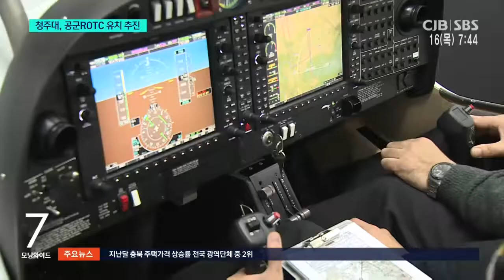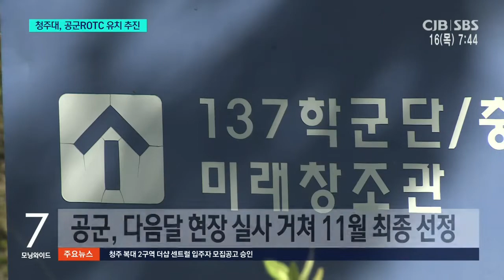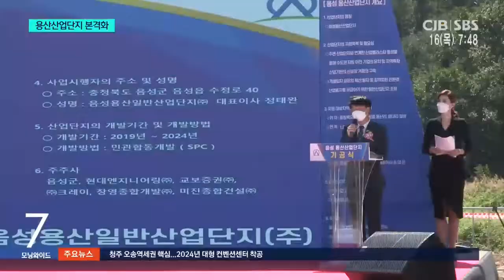2021년 09월 16일 CJB 모닝와이드 뉴스